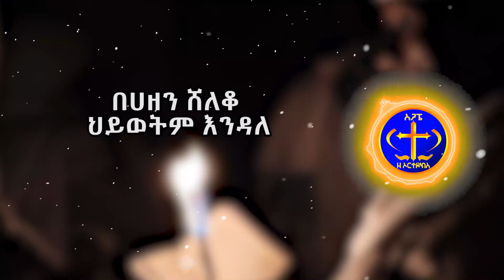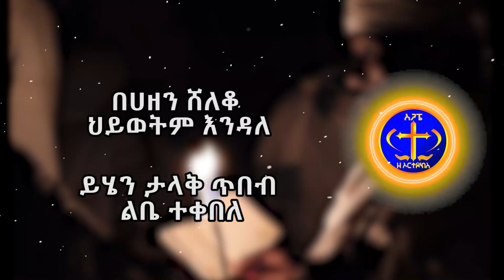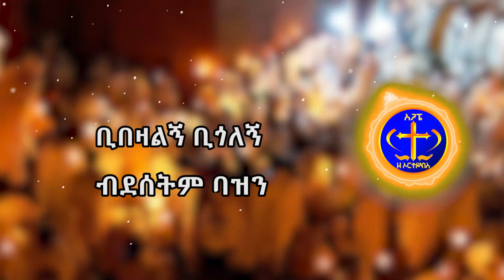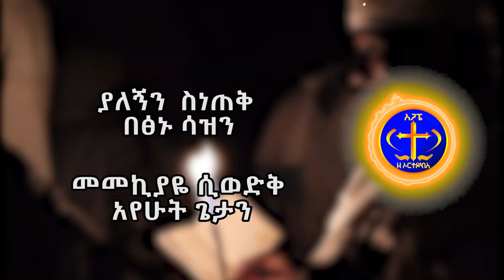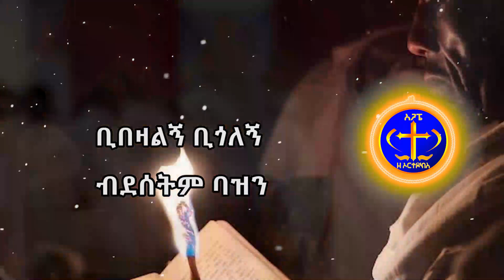ቢከፋኝም ባዝን አሜን እላለሁ። መዝሙር። Kesis Ashenafi